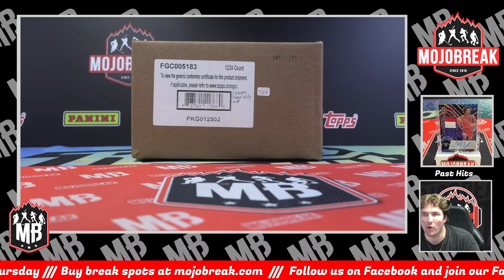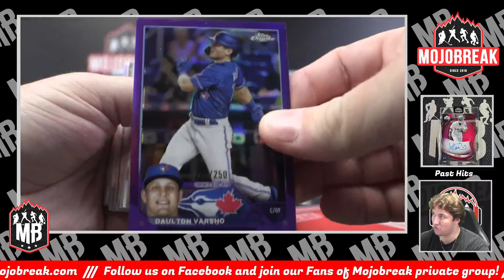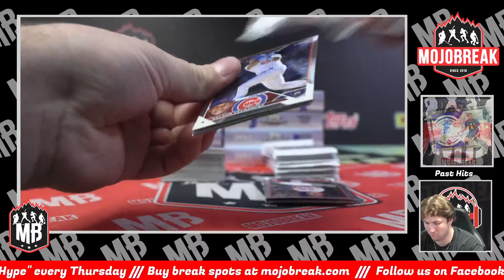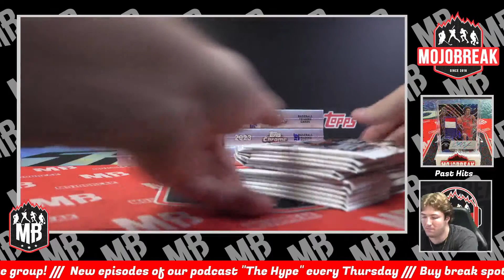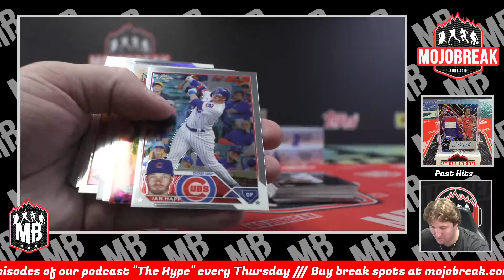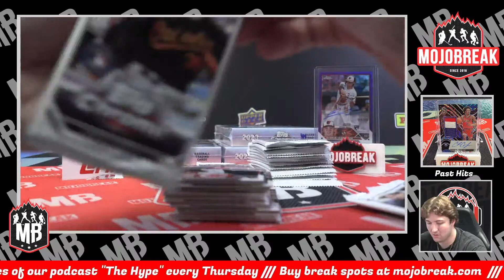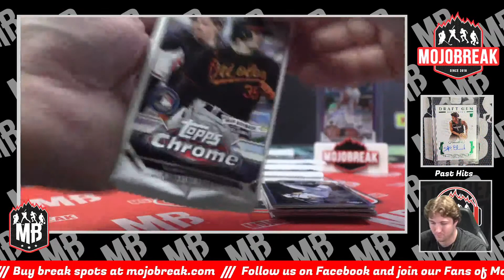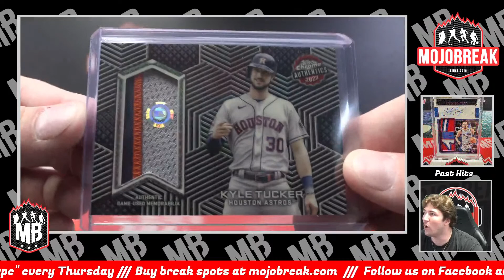PYT #5 - 2023 Topps Chrome Hobby Baseball 12 Box Case Break - 07.26.23